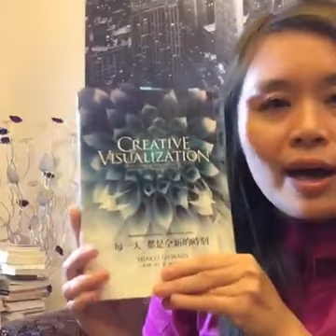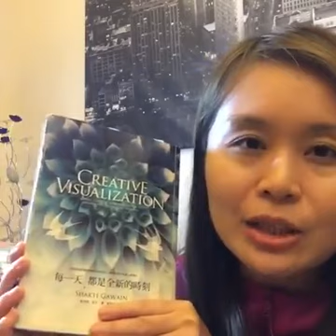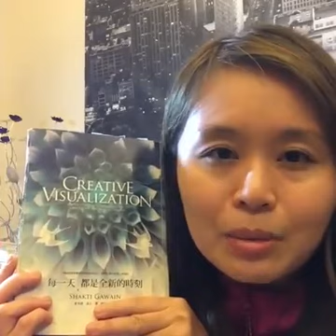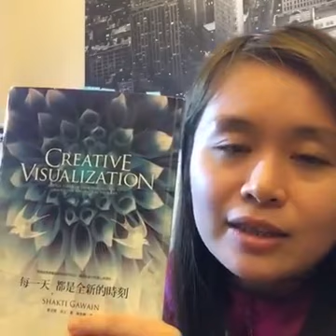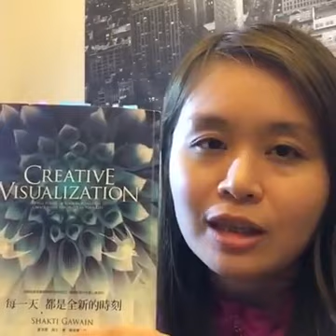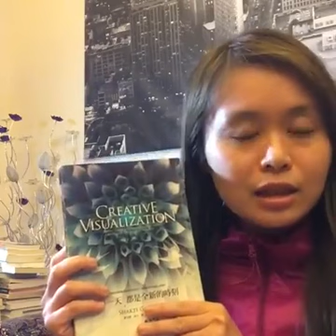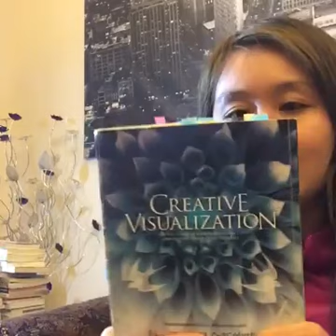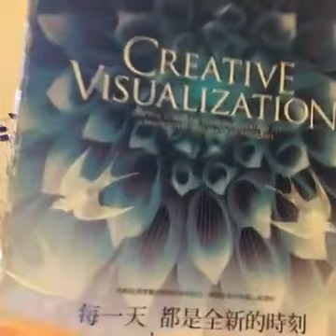梅塔四年後再見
感謝2024贊助廠商：